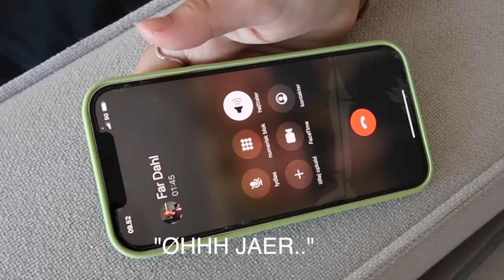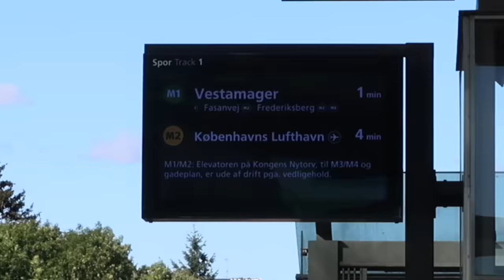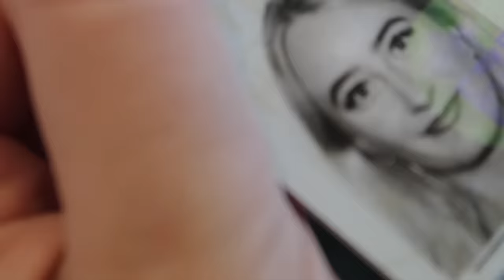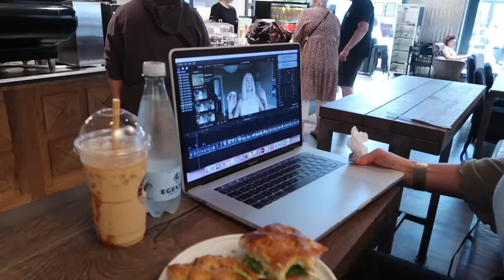FLYTTER TIL AUSTRALIEN I 4 ÅR !? Vlog fra rejse dagen & Q&A